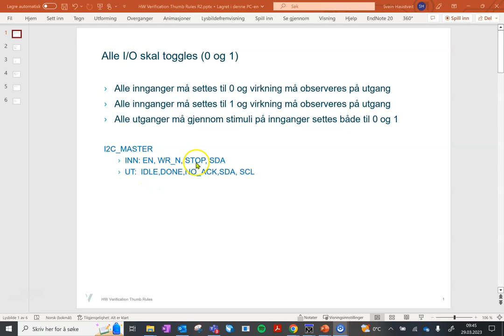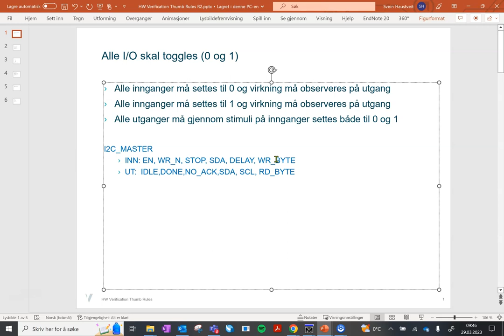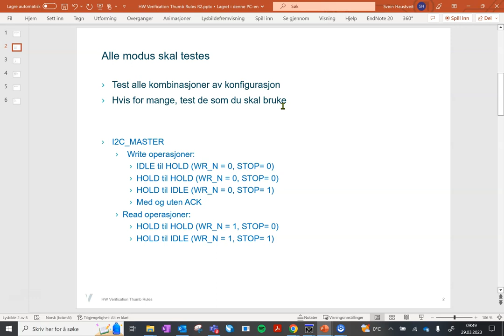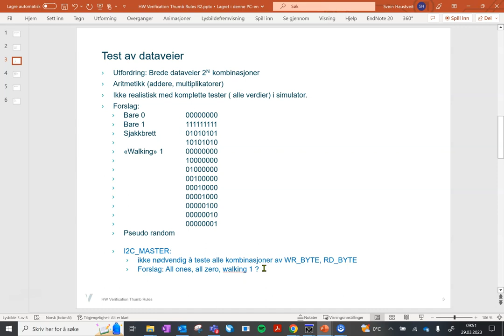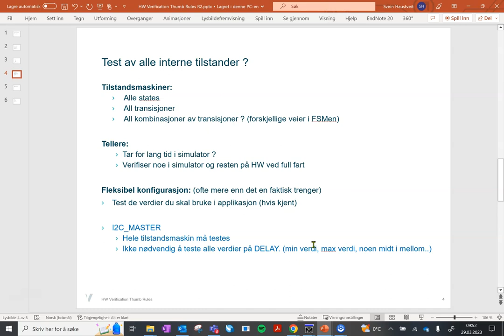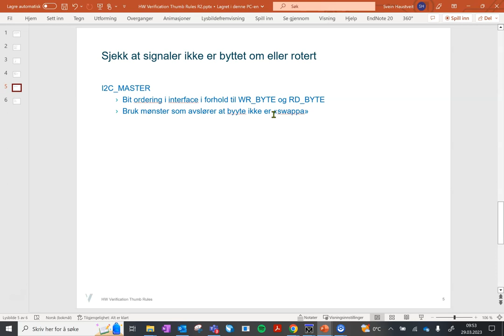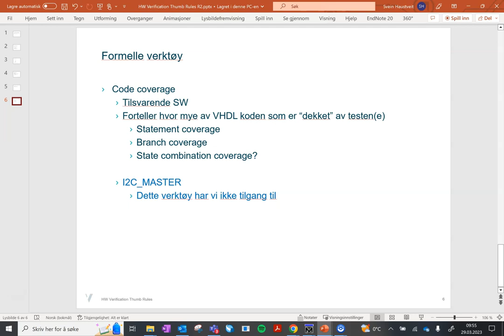ELE113_2023_F12_D3 Verifikasjon tommelfinger regler